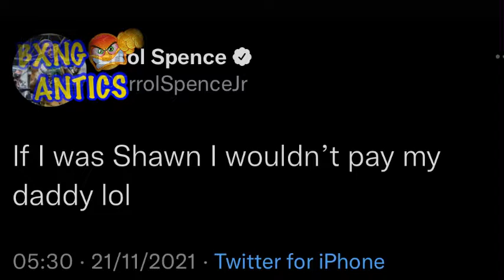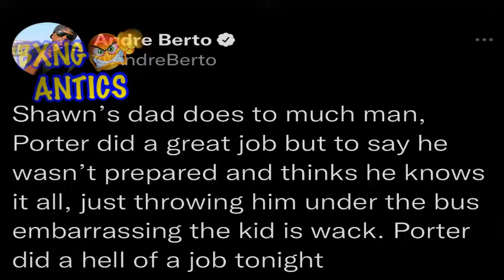WOW!! TERENCE CRAWFORD VS SHAWN PORTER FIGHT WAS RIGGED BY KENNY PORTER “I BET I WON IN 10 ROUND!!👋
SHAWN PORTER WAS NEVER SERIOUSLY HURT IN 10 ROUND, UNTIL HIS FATHER KENDRICK PORTER WAVE THE TOWEL. ITS A SUS MAYBE HE “KENDRICK” PLACED HUGE BET AGAINST “S.P” 🤔